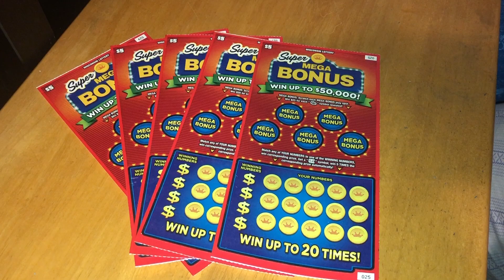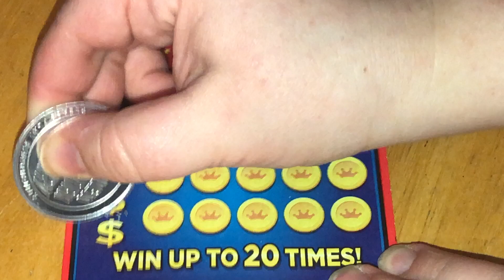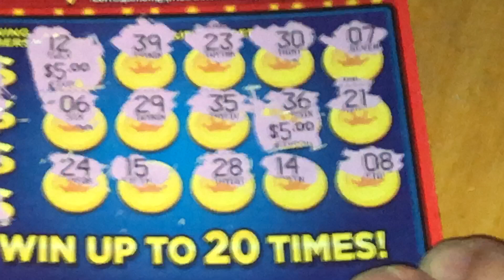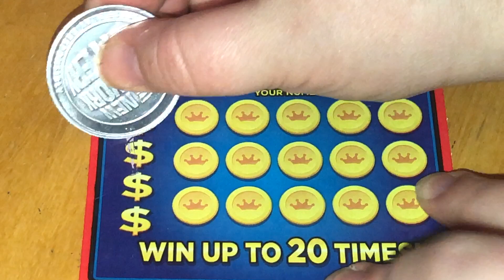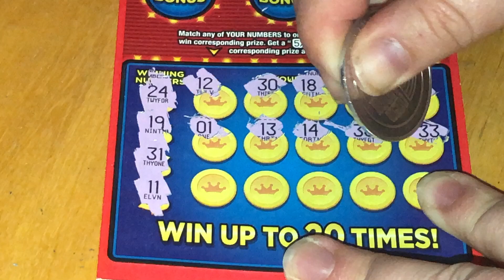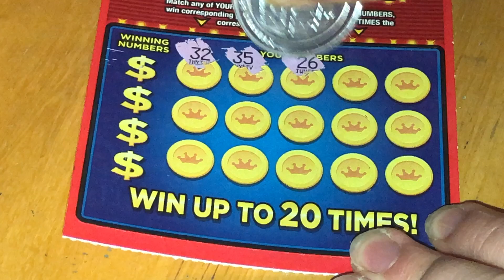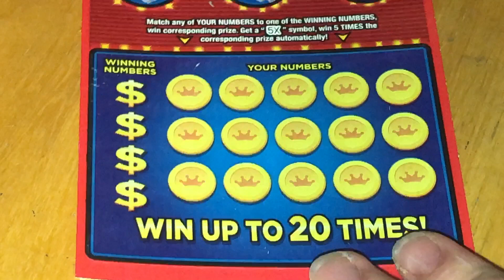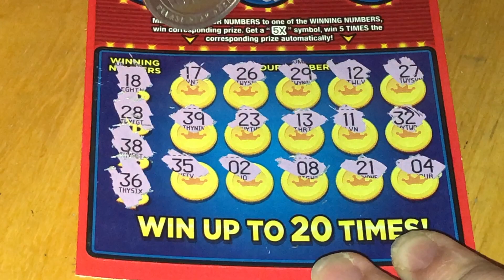FIVE 5's FRIDAY!! SUPER MEGA BONUS TICKET!! Wisconsin Lottery Scratch Offs!!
I love scratching tickets! I hope one day to scratch big money and it be on camera so I can share the joy with you!!

PATTY
Racine, Wisconsin 53408